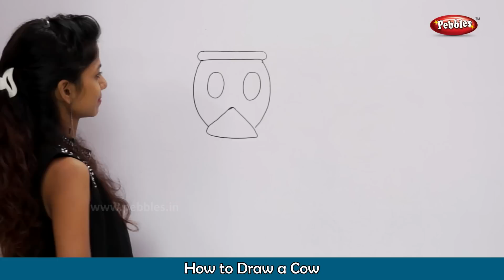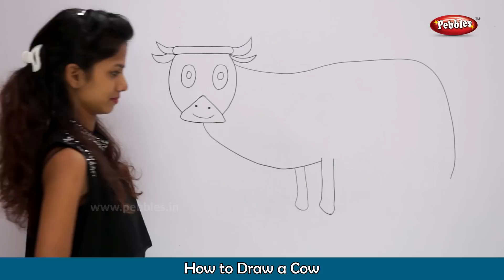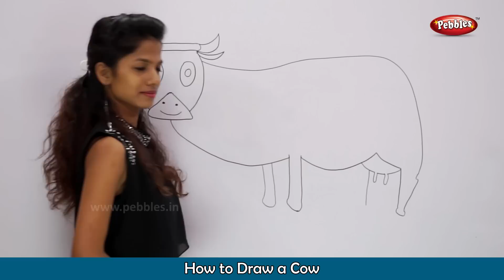How to Draw Animals For Children | How to draw a Cow | Learn Drawing Step By Step For Beginners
Pebbles present Learn Drawing Step By Step for Children. This video teaches you how to draw a Cow Step by Step.

Pebbles offers a variety of Drawing Videos which cover the following topics : Drawing with Alphabets, Drawing With Numbers, Learn Drawing For Kids, Learn Drawing for Beginners, Learn Drawing Cartoons, Learn Drawing with Pencil, Learn Drawing Techniques.